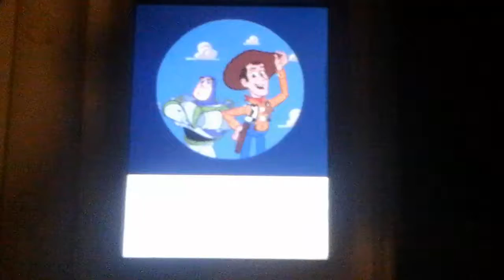toy story 3 credits